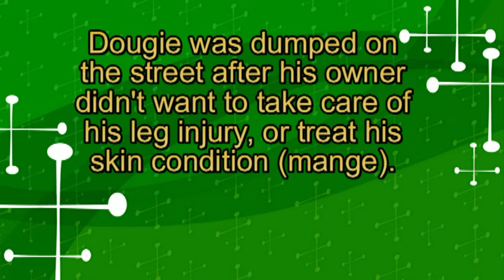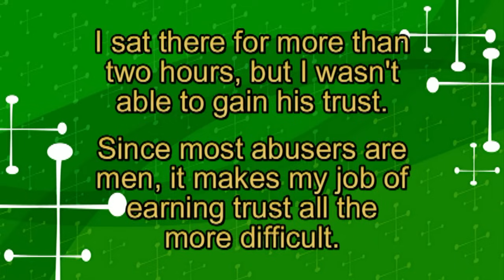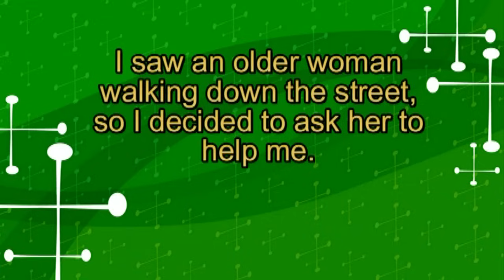Dougie - rescued after being dumped on the streets (By Eldad Hagar)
- this is a special video where I am actually NOT the one to capture the dog (and it's not because I didn't try).  Thanks!